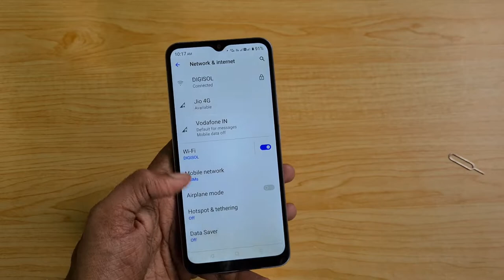Realme C30 : Insert SIM & MicroSD card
In this video let's check out  How to insert Dual SIM & MicroSD Card into Realme C30

Realme C30 has a 6.5-inch HD+ Display powered by Unisoc T612 Processor
with 2/3GB of RAM and 32GB of Storage. On-Camera, it has an 8MP Rear Camera and a 5MP Front Camera. Runs on Android 11 Go Edition.